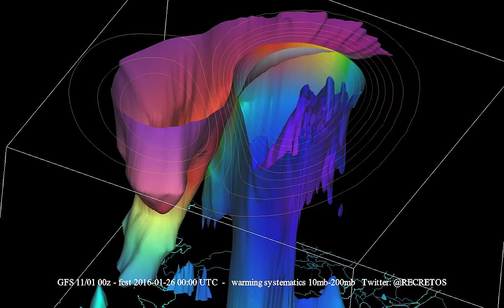GFS 11/01 00z Stratospheric warming propagation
Downward propagation of the warming on GFS